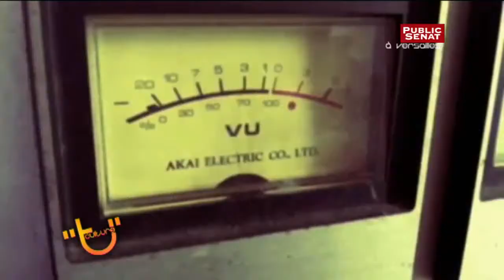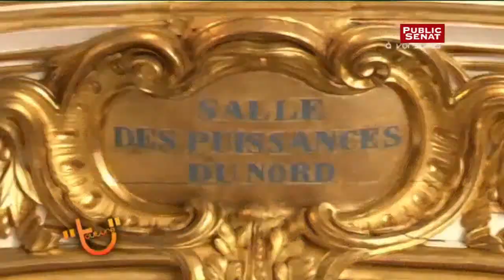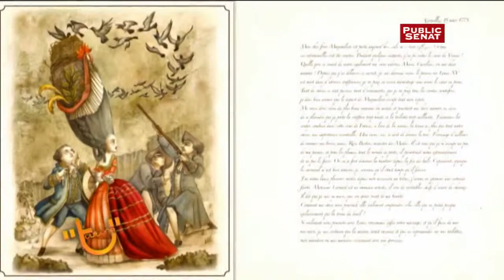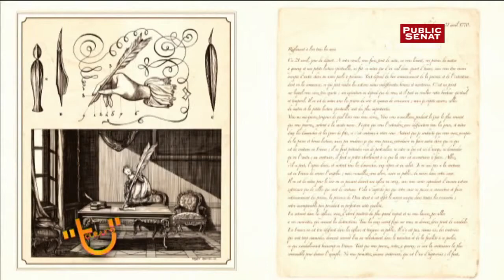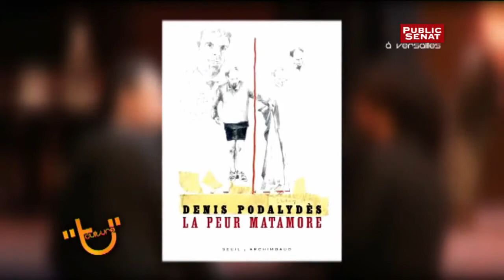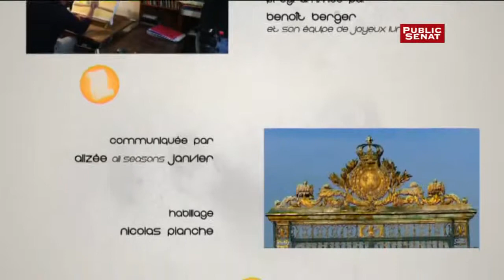Versailles Culture T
Jean-Philippe Lefèvre et son équipe  de Culture T , Public–Sénat, vous présentent Versailles par une émission loin des royaux clichés. Interview de François de Mazières, député-maire de Versailles, dans l'enceinte de la Chapelle de l'Hôpital Richaud futur espace culturel de référence...De la musique French touch avec le groupe Saint-Michel, de l'illustration avec la Marie-Antoinette de Benjamin Lacombe et les livres jeunesse d'Eric Puybaret, du cinéma avec l'acteur et metteur en scène Denis Podalydès et enfin un tour sur les planches du grand metteur en scène Carlo Bosso, découvrez Versailles comme vous ne l'aviez jamais imaginé…
©Public-Sénat